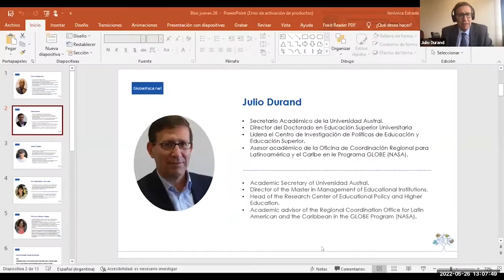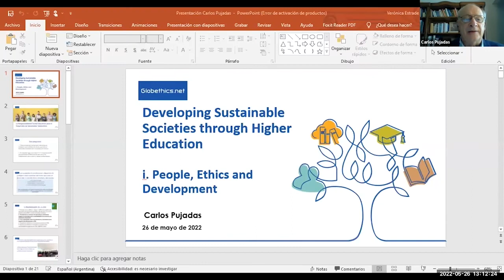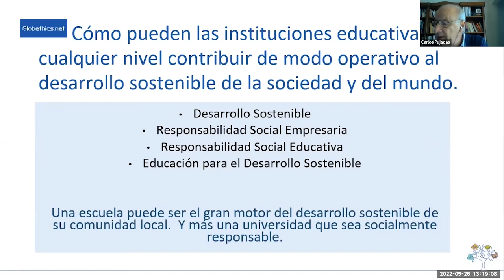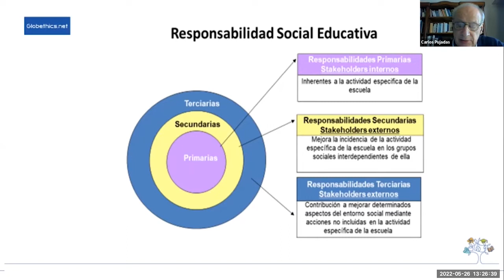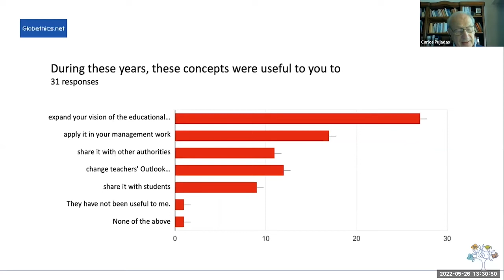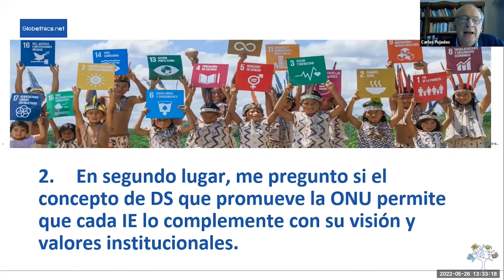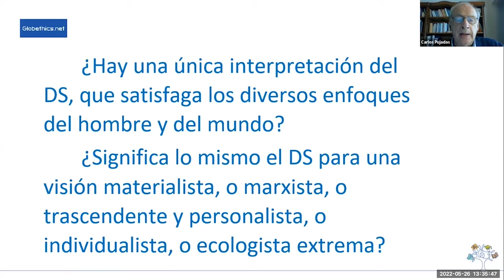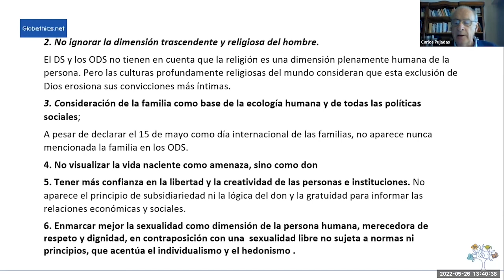Developing Sustainable Societies through Higher Education: Carlos Pujadas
Desarollando Sociededas Sostenibles a travès de la Educación Superior: En la primera de esta serie de tres conferencias, el profesor de Ética y Responsabilidad Social Carlos Pujadas (Universidades Austral y Católica de Cuyo, Argentina) presenta sobre la Responsabilidad Social Educativa para el desarrollo de Sociedades Sostenibles.

Developing Sustainable Societies through Higher Education: At the first of this three-conference series, Ethics and Social Responsibility Professor Carlos Pujadas (Austral and Cuyo Catholic Universities, Argentina) presents on Educational Social Responsibility for the development of Sustainable  Societies (in Spanish).